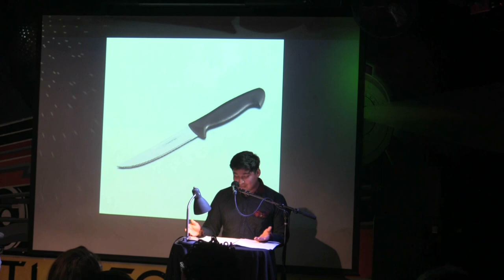David Zafra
Performances from the April 2023 VAMP Storytelling Showcase, "Plant-Based".